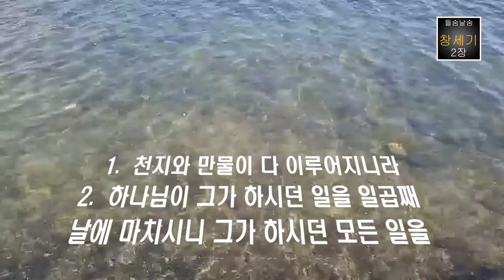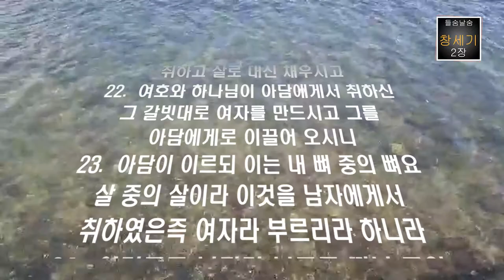들숨날숨 성경통독 창세기 2장